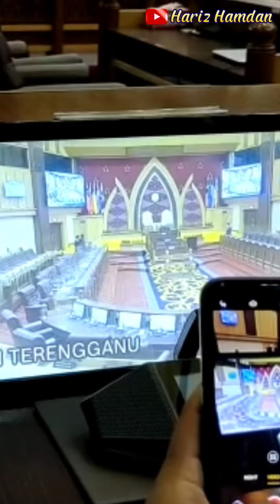Persidangan TVET Bersama YB Speaker Dewan Negeri Terengganu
PERSIDANGAN PEMIMPIN MUDA TVET
NEGERI TERENGGANU 2022

26 SEPTEMBER 2022

Bertempat di :
DEWAN UNDANGAN NEGERI TERENGGANU WISMA DARUL IMAN